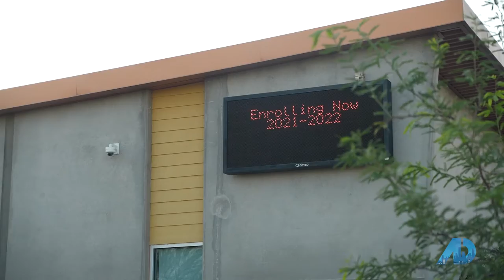BEST Schools in Arizona - Eastmark School Days!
Learn about some of the best schools in Arizona including Eastmark School Days!

Thank you for watching today's video from the Arizona Home Group, please make sure to hit the subscribe button and notification bell that way you are updated when we release new videos to the channel.

Please consider hitting the thumbs up button to help our channel rank higher in the YouTube algorithm.

ABOUT US
With 28 years in the business and a combined 50 years of experience, we’ve been helping people relocate to Arizona from all over the country for over 2 decades. Our growing team is lucky enough to have the support from our wonderful Admin, Transaction & Marketing staff as well.

CORE VALUES
1.) Operate with integrity
2.) Focus on education and growth
3.) Listen and communicate
4.) Hustle and don’t cute corners
5.) Establish trust
6.) Maintain a postive attitude